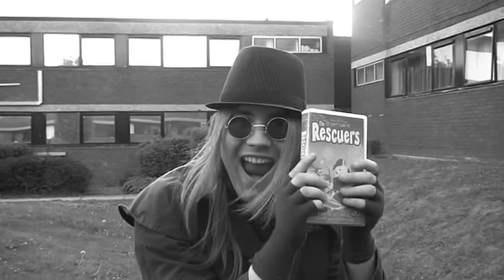Deev Roth and Tom J. Marchant Present... Muffin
Shot and Directed by Tom J. Marchant
Starring and Random Helper Dude Deev Roth

Surrealism can never be complete without Muffins and dreams.